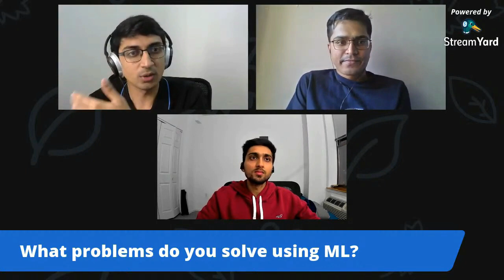Edyst Pro Talks #1 | With Bloomberg ML Engineer - Sharad Gupta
Aneeq & Abhinandan (Co-Founders at Edyst) sat down with Sharad Gupta, Senior ML Engineer at Bloomberg to discuss his journey.

We spoke about:
1. Journey of an ML Engineer
2.  What does an ML Engineer do?
3. How to solve problems using ML Tools?
4. Journey of joining Bloomberg
5. Advice to all freshers

Check out the below chapters:
0:00 -  Launching Edyst Edyst Pro-Talks
04:30 - Quick Intro of Sharad Gupta
06:53 -  Journey from Gwalior-Hyderabad-Singapore-New York
10:12 -  Intern Journey
11:13 -  Biggest cultural jump
14:16 -  What does an ML Engineer do?
17:27 -  What problems do you solve using ML at Bloomberg?
23:45 -  At what stage do you realize in your academics you started to work on ML?
26:49 -  How was your journey of joining Bloomberg?
33:44 -  Rapid Fire Round
36:09 -  One piece of advice to all the freshers